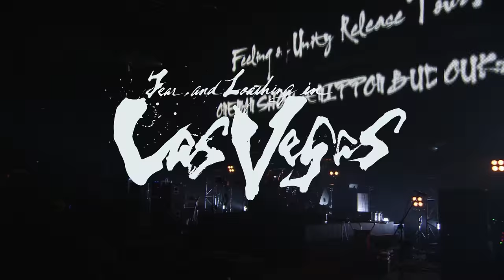［Trailer］「The Animals in Screen II」ティザー映像/Fear, and Loathing in Las Vegas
「The Animals in Screen ll」
─Feeling of Unity Release Tour Final ONE MAN SHOW at NIPPON BUDOKAN─

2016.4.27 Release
VPBQ-19096 (DVD Ver.) ¥4300 + Tax
VPXQ-79007 (Blu-ray Ver.) ¥4800 + Tax

ビデオクリップ収録曲
Rave-up Tonight
Virtue and Vice
Thunderclap
Swing It!!
Let Me Hear
Starburst
Cast Your Shell
Party Boys